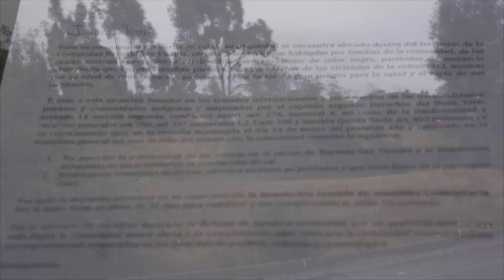PDTE. COMUNIDAD BAYUSHI SAN VICENTE CALPI